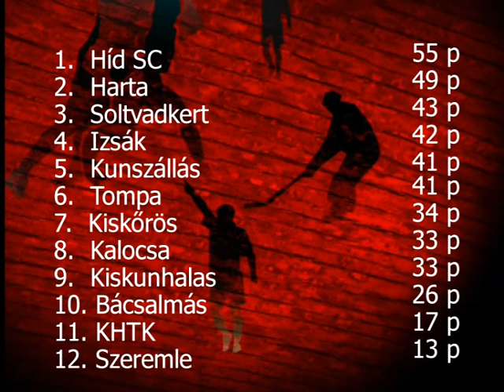Híd SC bajnokavató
2012.VI.3. Nagybaracska
A Híd SC - Soltvadkert 0-0 találkozó után a Híd SC játékosai átvehették az aranyérmeket a megyei I. osztályú bajnoki címért,valamint az egyesület 2. csapata az ezüstöt a megyei III. osztályban nyújtott produkciójáért.
A soltvadkertiek is örülhettek,hiszen harmadikként zárták az évet a megye 1-ben.